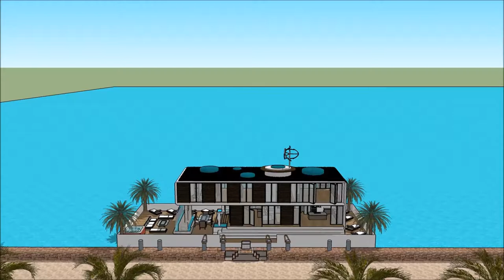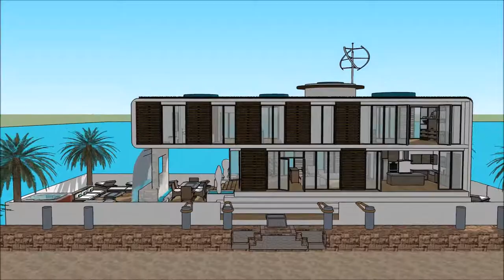ფუფუნების სასახლე არქიტექტურა ვილა დიზაინის არქიტექტურა სახლის არქიტექტურა არქიტექტორი სკეჩუპი მცურ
The floating house villa houseboatzania launching an innovative high-end luxury yacht floating house villa mansion home design potentially as a display of exhibition of the ფუფუნების სასახლე არქიტექტურა ვილა დიზაინის არქიტექტურა სახლის არქიტექტურა  არქიტექტორი სკეჩუპი მცურ.

The collection of the Floating house villa houseboatzania concept of ფუფუნების სასახლე არქიტექტურა ვილა დიზაინის არქიტექტურა სახლის არქიტექტურა  არქიტექტორი სკეჩუპი მცურ consists of high luxury and architectural art pieces in minimalism combined with living on the waterfront of the harbour.

The floating house villa mansion yacht design has the basis to sustain living with high standards and contemporary structural design - ფუფუნების სასახლე არქიტექტურა ვილა დიზაინის არქიტექტურა სახლის არქიტექტურა  არქიტექტორი სკეჩუპი მცურ with numerous of prospects for excessive living and celebrating the desire of life worldwide: